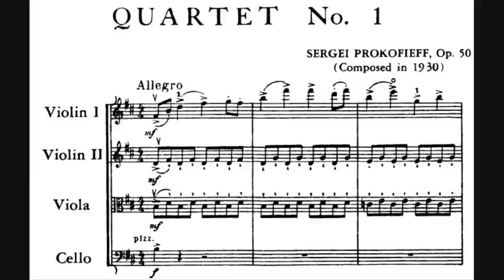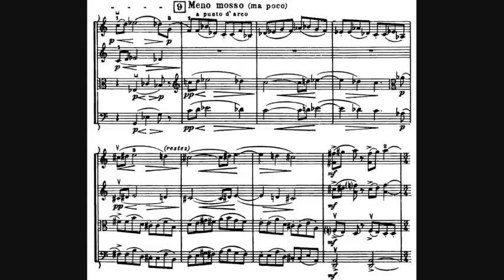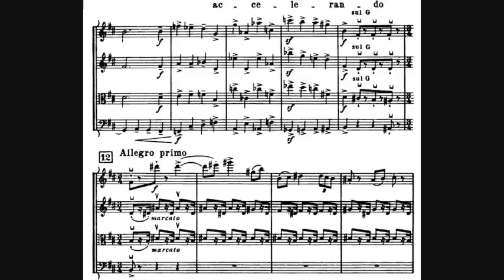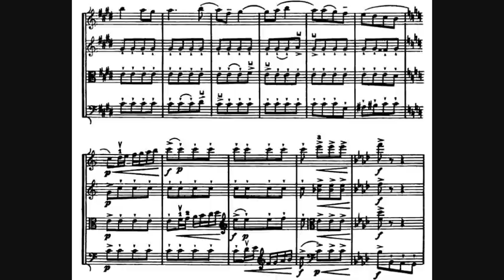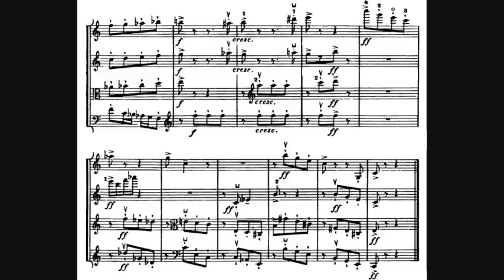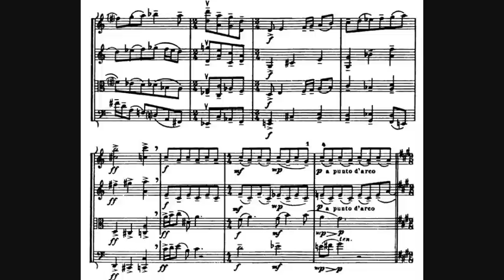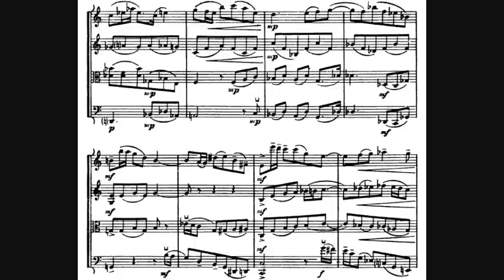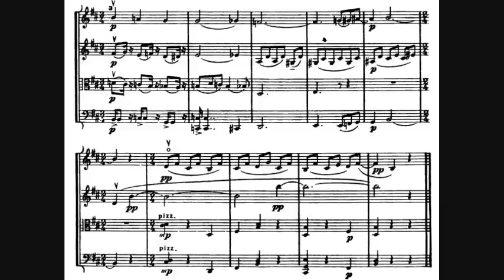Sergei Prokofiev - String Quartet No. 1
- Composer: Sergei Sergeyevich Prokofiev (23 April 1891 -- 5 March 1953)
- Performers: Pavel Haas Quartet
- Year of recording: 2009

String Quartet No. 1 in B minor, Op. 50, written in 1930.

00:00 - I. Allegro
07:02 - II. Andante molto
14:13 - III. Andante

Prokofiev was a versatile composer who wrote substantial quantities of music in almost every major genre. There was an exception of sorts: while his chamber output was not particularly paltry, it was not large, either. There are only two string quartets, for instance, and this Op. 50 effort did not come until mid-career. Written on a commission from the Library of Congress, this quartet is regarded by many as one of Prokofiev's greatest masterpieces, although it is not often performed or recorded. The finale especially has been widely praised as one of the most profound movements he ever composed. The work has an unusual structure: the first two movements are generally lively, while the finale is slow and somber.

- The opening movement, marked Allegro, begins with a brisk, strongly accented theme that leaps about almost spastically. An alternate melody of lyrical character contrasts with it. The stormy development section is brilliantly crafted in its intensity and subtle thematic elaborations. The reprise features many imaginative changes in the material, and the movement ends with a sense of urgency.
- The middle movement (Andante molto -- Vivace) starts off slowly and somberly, but suddenly turns animated, bringing on a mischievous and somewhat harried Scherzo. The music mixes energy and playfulness, yielding a humorous, sassy piece of great color.
- The Andante finale is dark and intense and features themes of considerable depth, from the terse mysterious opening to the long-breathed main theme that pours forth sadness and gloom, then turns briefly sweet. The music becomes more animated and intense after the expository section, but its conflicts are never resolved. The movement ends quietly, fading in a sort of gloomy, mesmeric trance.